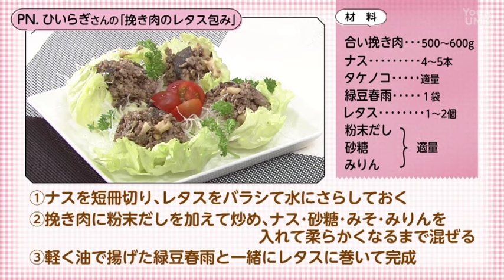【○○さん家のときめきレシピ】挽き肉のレタス包み（2024年5月25日放送）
【公式】U-doki　2024年5月25日放送分 ※動画で紹介している内容は、放送当時のものです。

～エピソード～
亡くなった母から妻が受け継いだ料理です。
時々作ってくれますが、懐かしさの中に妻のアレンジも加わり楽しく食卓を囲んで会話がはずみます。